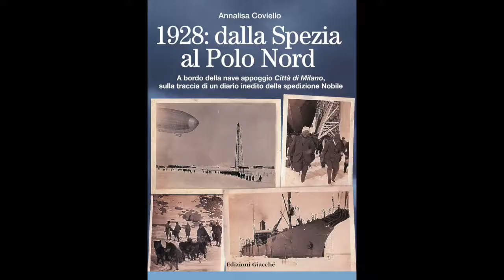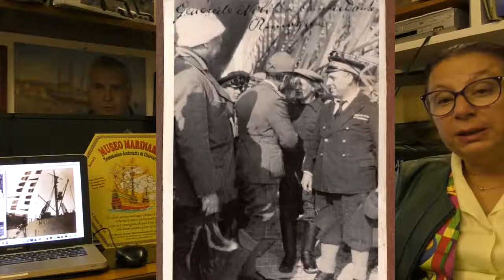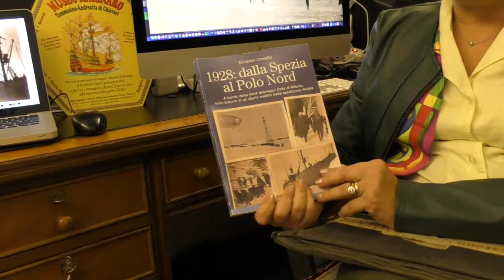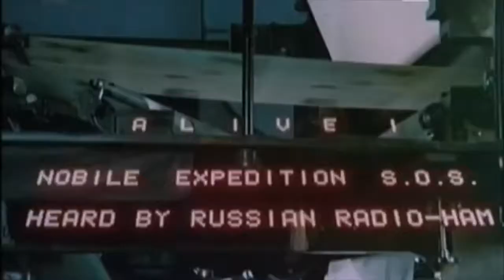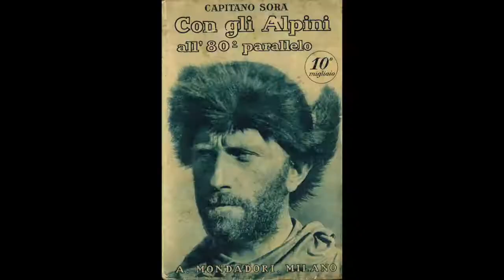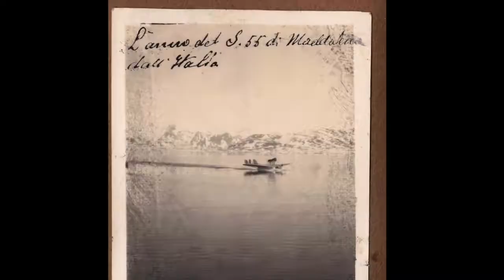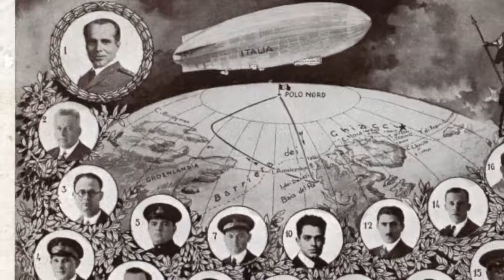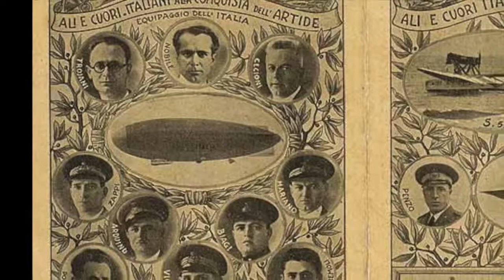mmta504 – 1928 Dalla Spezia al Polo Nord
Museo della Memoria - Museo Marinaro Chiavari - Edizioni Giacche'
Michele Coviello Allievo nocchiere di La Spezia nel 1928 faceva parte dell'equipaggio della nave appoggio Città di Milano. Durante la permanenza alle isole Svalbard scatto’ una serie di fotografie che lasciò in eredità alla nipote Annalisa Coviello, giornalista e scrittrice. Attraverso l'editore "Giacchè" ne usci un interessante libro dal titolo "1928 da la Spezia al Polo Nord"